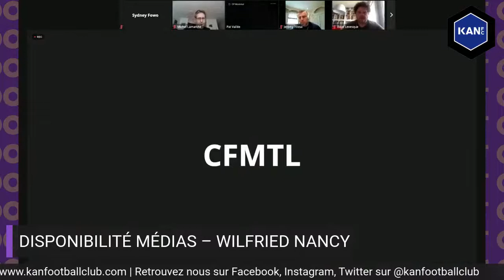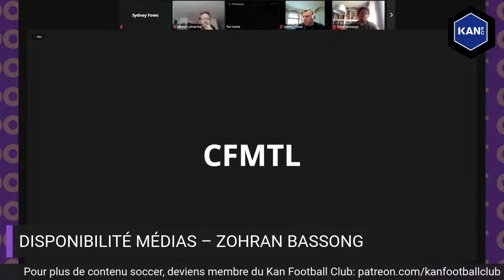⚽ Entrevue de Wilfried Nancy (29 avril 2021) Crédit images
Pour regarder nos épisodes au complet, devenez membre du Kan Football Club

🪒🍒MANSCAPED - Le pro des produits de rasage et de soin des parties intimes pour homme